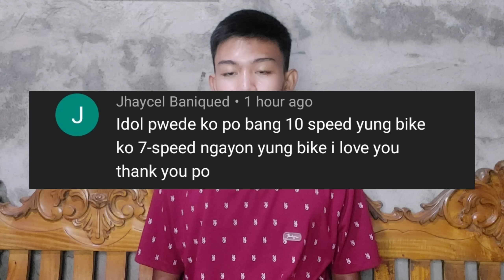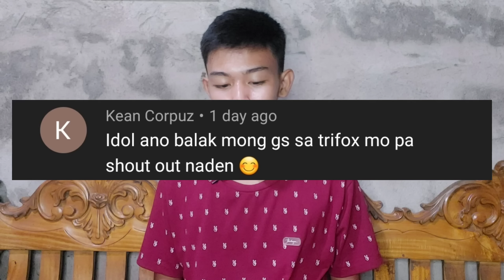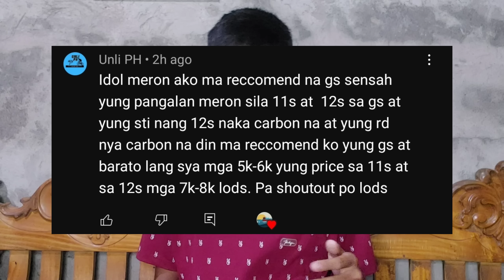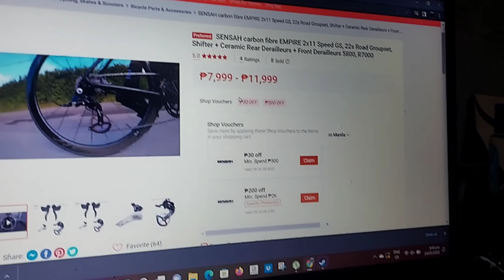GEARSET NA PWEDE ILAGAY SA TRIFOX? | ANSWER RANDOM QUESTION - UNLI PADYAK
What's up mga kapadyak sa video ito ay sasagit lang tayo ng mga ilang katanungan nyo sa comment section at meron akong itatanong na gear set para sa trifox kubg sulit din ba at maganda.